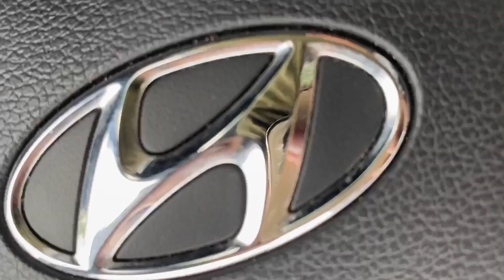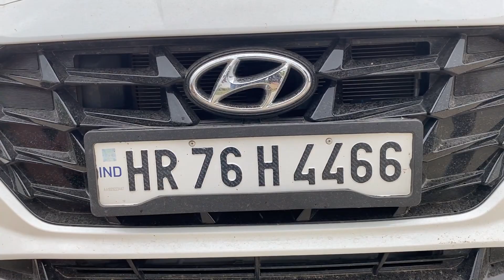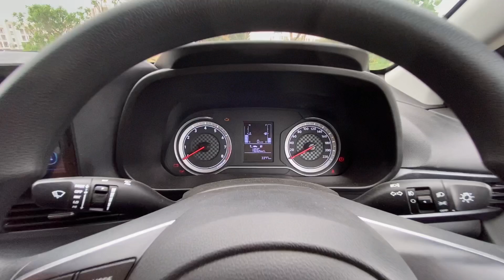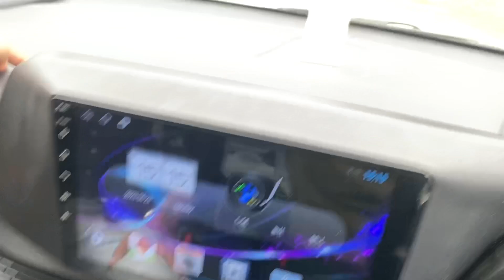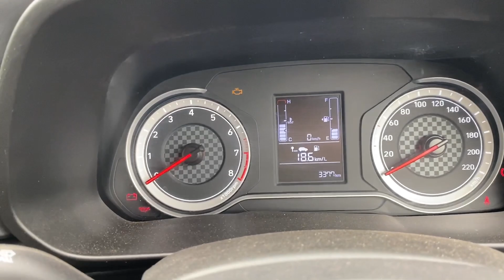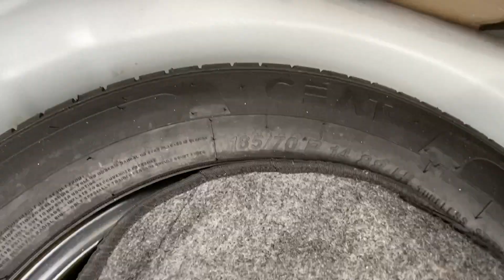भाई ने सही वक़्त पर सही गाडी उठा ली😎|| Features loaded hatchback under 8lacs👌🏻|| Hyundai i20 magna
Hyundai i20 base model ownership review in hindi
Hyundai i20 petrol mileage on highway and city
City mileage of i20 petrol

Thank you brothers❤️🙏🏻